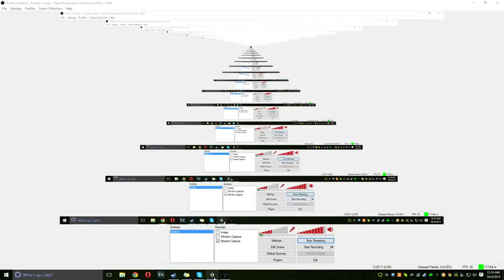STF - The Beginner's Guide #2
Livestream details:
Title: STF - The Beginner's Guide (from the maker of the stanley parable)